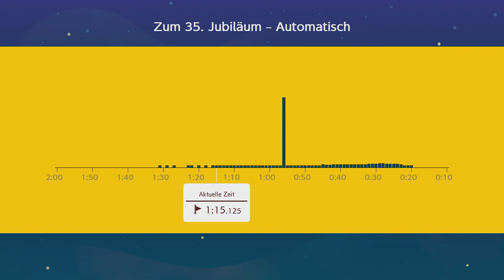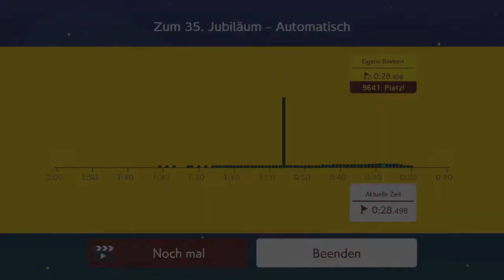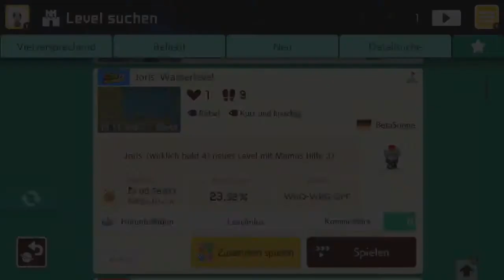[320] Der Ninji Run zum Jubiläum hat es in sich! || Super Mario Maker 2 (Blind) – Let’s Play